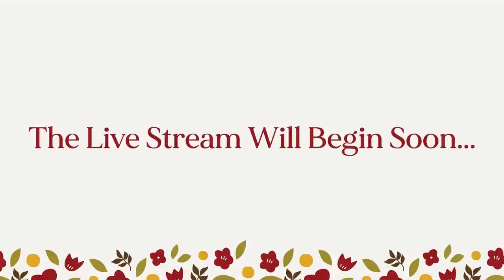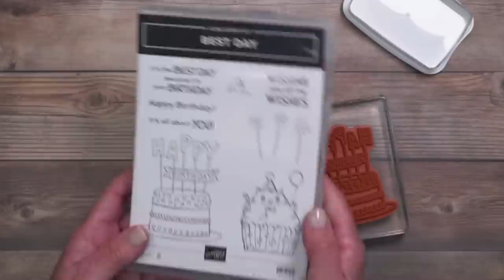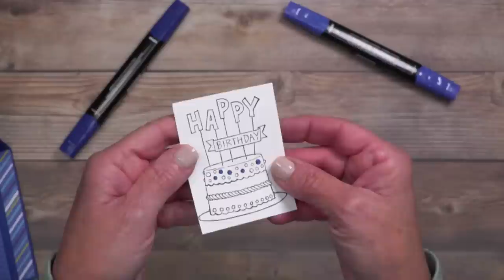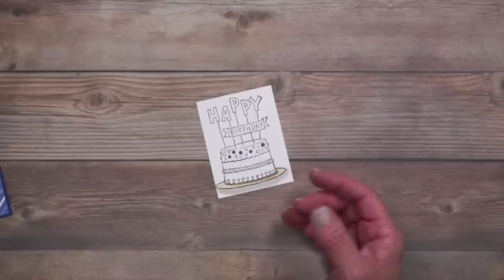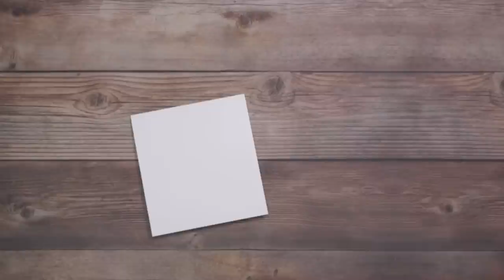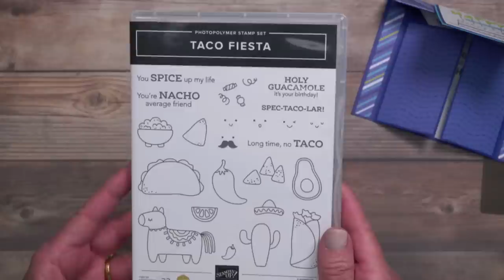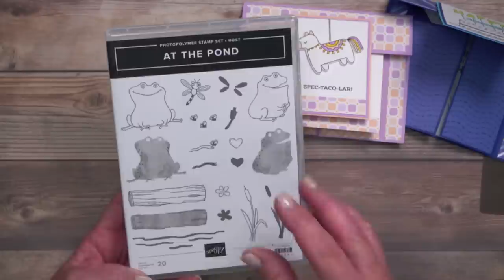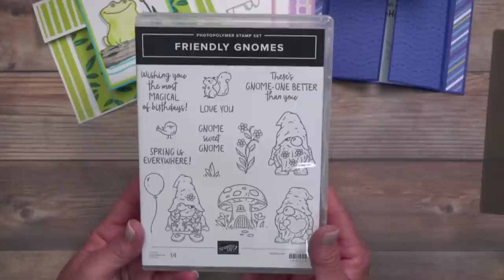🔴Surprise & Delight with this Double Door Pop Up Birthday Card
You bet you'll surprise them with this double door pop up birthday card! The secret to these cards lies in the hinges.

DIY pop up cards are always popular due to their interactive nature. Create a birthday card, or the best frog card you've ever seen, using today's video and samples as inspiration.

WHAT I USE TO MAKE CRAFTING EASIER:
👉 The Best Crafting Pencil